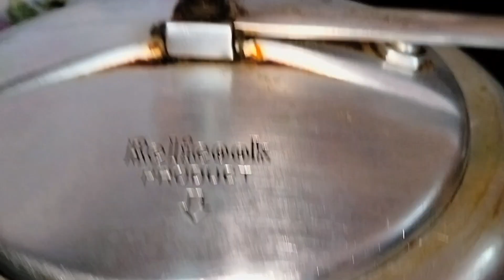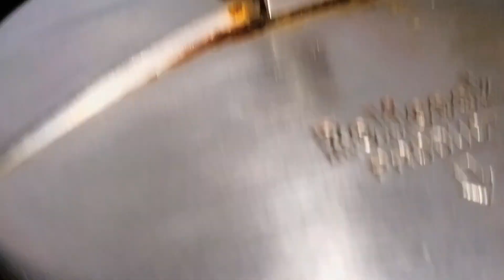Authentic Kofta Aloo Recipe| Kofta Aloo ka salan banaye bohat easy tarike se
Aloo kofta
Kofta aloo recipe
aloo kofta
aloo kofta curry
aloo kofta curry recipe
aloo kofta recipe
beef kofta curry
beef kofta curry recipe
beef kofta recipe
mutton kofta
mutton kofta curry
mutton kofta curry recipe
mutton kofta recipe
recipe of mutton kofta curry
restaurant style kofta recipe
kofta recipe
aloo kofta recipe
kofta curry recipe
kofta curry
aloo kofta recipe in hindi
aloo kofta
aloo kofta curry recipe video
kofta recipe in hindi
aloo kofta curry
potato kofta recipe
recipe of stuffed aloo kofta
aloo ke kofte ki recipe
aloo kofta gravy recipe
aloo kofta ki recipe
mutton kofta recipe
Non veg kofta curry recipe
how to make aloo kofta
aloo kofta curry recipe in hindi
Aloo kofta
Koftay ka salan
Beef kofta
Kofta curry recipe
aloo kofta banane ki vidhi